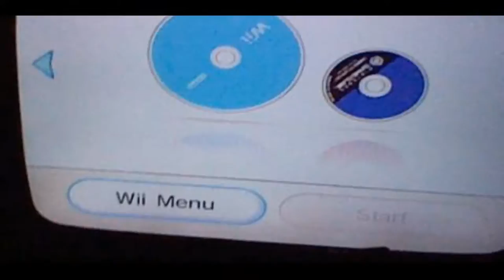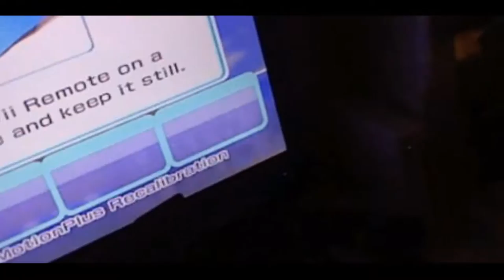Let's Play Wii Bowling Wii Sports Resort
This is a game of 100 pin and  game of 10 pin bowling on Wii sports resort.